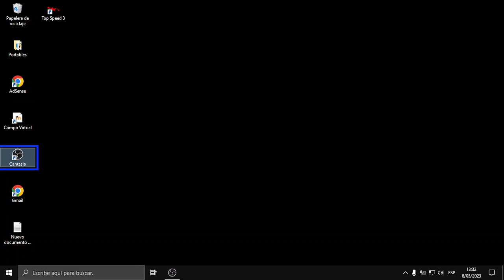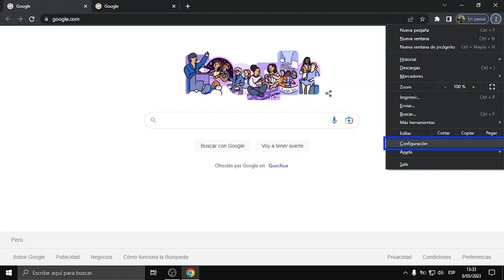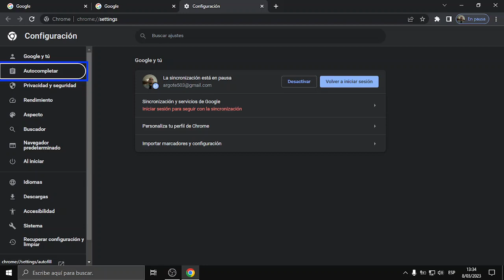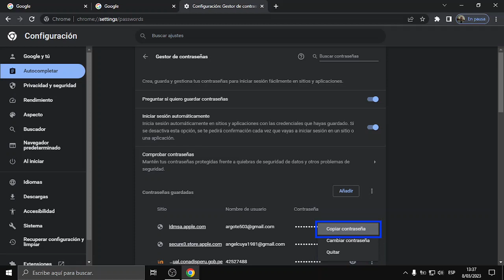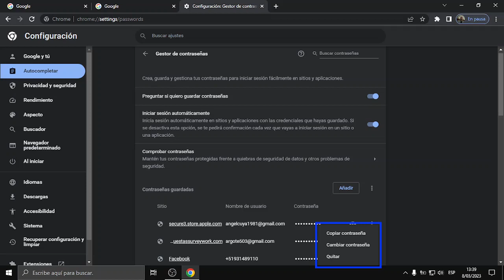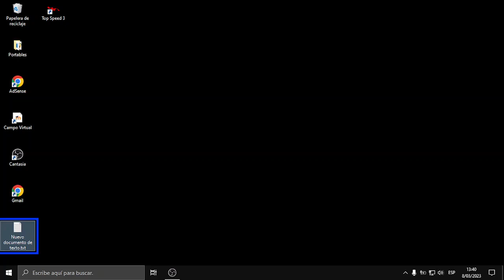elimina tus contraseñas guardadas en el navegador Google Chrome,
el día de hoy en este tutorial aprenderemos a cómo eliminar o borrar la contraseñas sincronizadas en nuestro navegador Google Chrome de forma accesible y muy dinámica.
lo que se utiliza en el tutorial.
sistema operativo Windows 10.
arquitectura 64 bits.
computadora portátil.
navegador Google Chrome.
lector de pantalla gratuito NVDA.

este tutorial fue realizado por una persona con discapacidad visual utilizando un software de lector de pantalla gratuito para poder interactuar o navegar por el sistema operativo de la computadora de una manera accesible.
si no tienes discapacidad visual te agradezco mucho por mantener la tolerancia y seguir apoyándonos.

a continuación te dejo un listado de playlist de tutoriales que pueden ser de tu interés así que te invito a revisarlo.

cómo eliminar contraseñas almacenadas en el navegador,
Como eliminar contraseñas sincronizadas en el navegador Google Chrome desde la PC de forma accesible,
cómo eliminar contraseñas almacenadas en el navegador Google